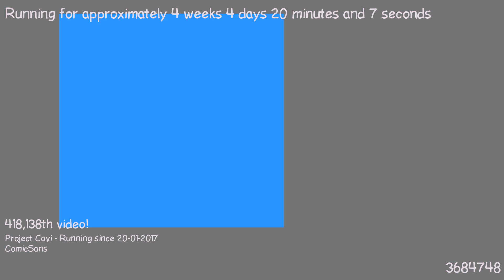1487715854 - Webdriver Cavi - H